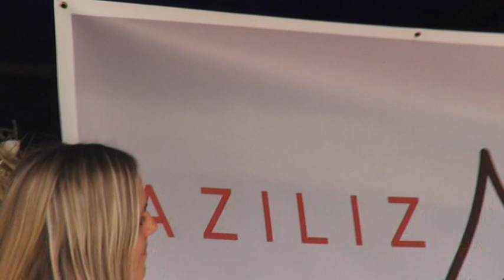Aziliz Manrow - Longny-les-Villages 2017